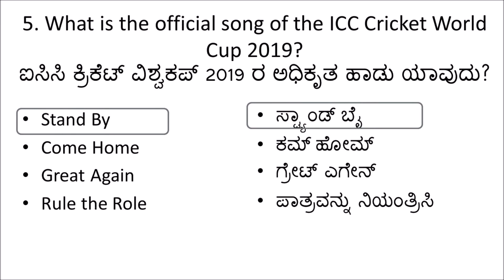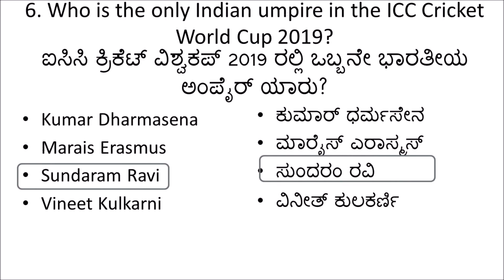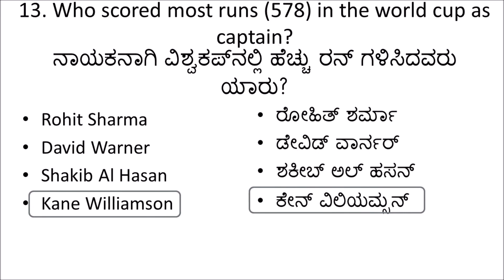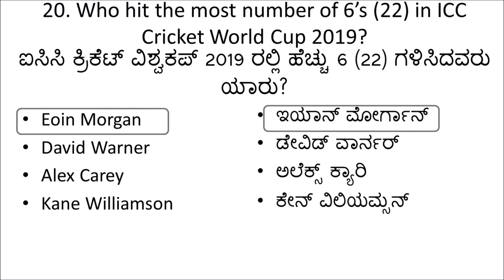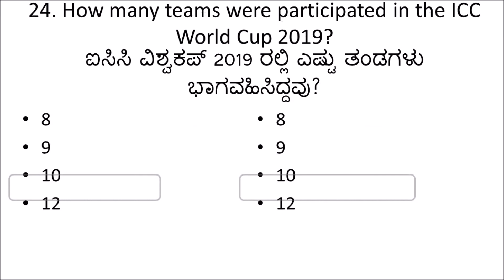ICC World Cup–2019 Important Questions in Kannada and English(ಐಸಿಸಿ ವಿಶ್ವಕಪ್-2019 ಪ್ರಮುಖ ಪ್ರಶ್ನೆಗಳು)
For UPSC_PSU_KPSC_IAS_PSI_SDA_FDA_SSC_AllGovtExams

ICC World Cup–2019 Important Questions
ಐಸಿಸಿ ವಿಶ್ವಕಪ್ - 2019 ಪ್ರಮುಖ ಪ್ರಶ್ನೆಗಳು